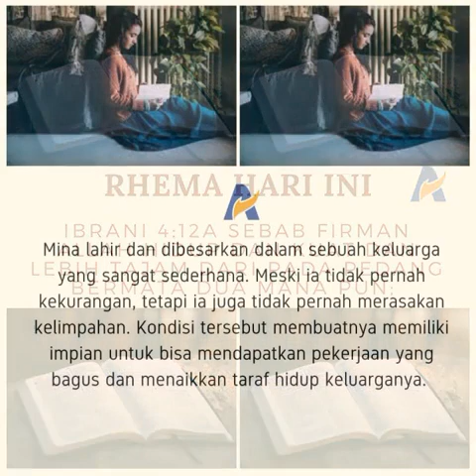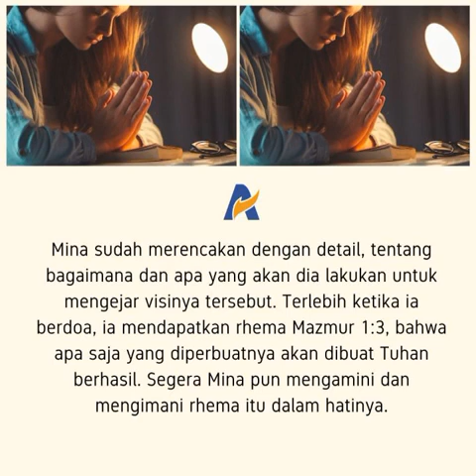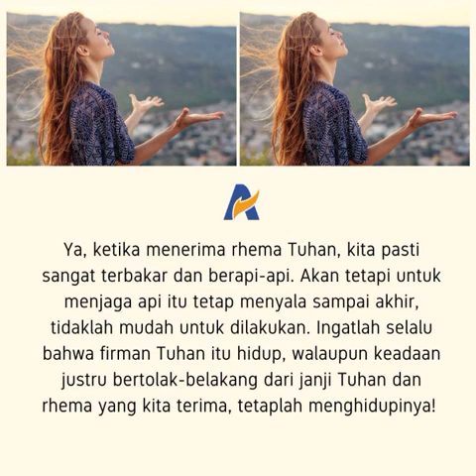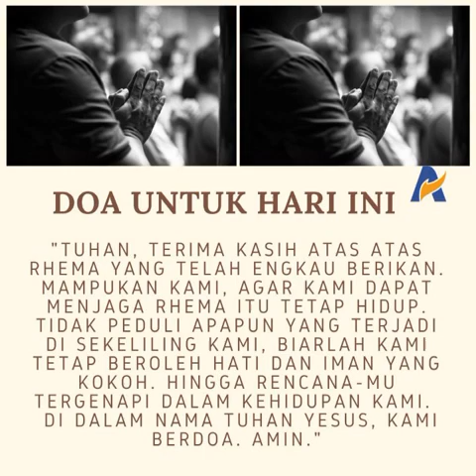JANGAN MATIKAN RHEMA YANG KITA TERIMA - Renungan Keluarga Allah (ReKA)